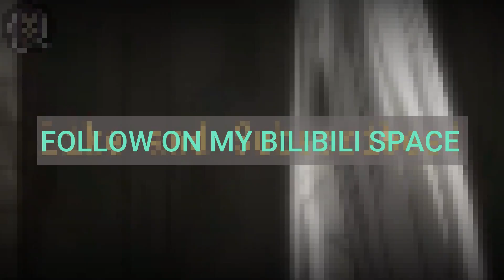Hunter x Hunter | 5 Saddest Moment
Bitin ba kaHunter?